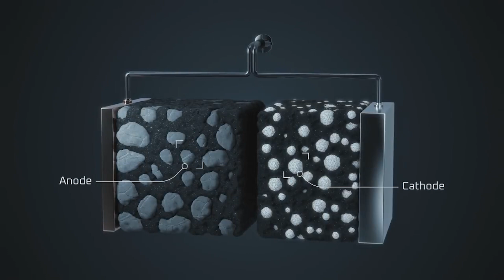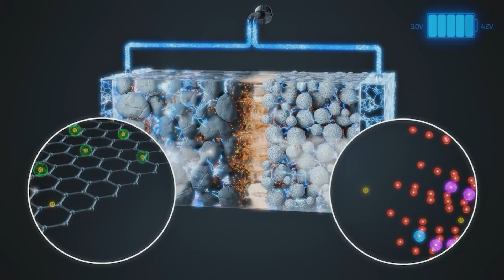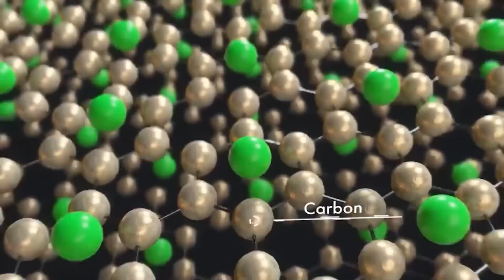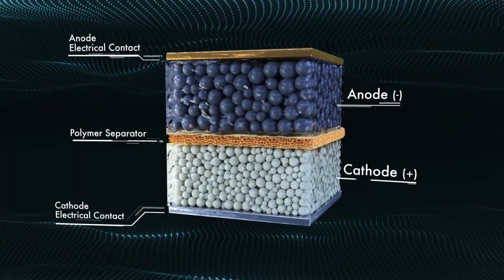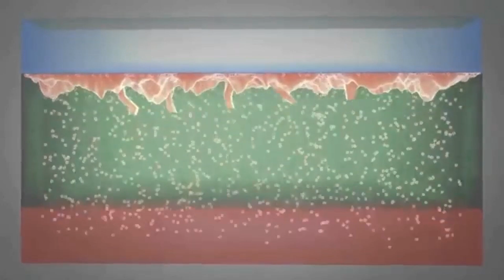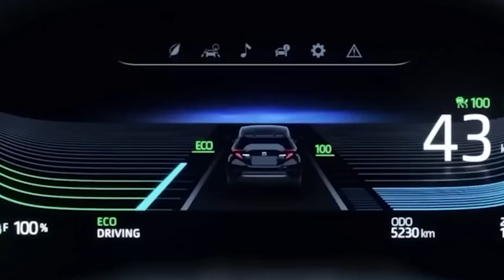Toyota's New Battery Technology Decimates All EV Competition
The new EV battery technology from Toyota offers an exceptional electric car battery driving range of over 900 miles on a single charge, over 3 times of what today's standard Lithium Ion batteries can manage for electric vehicles, even as CATL and BYD reach new EV battery technology breakthroughs in 2023.

In this video, we will explore the breakthrough progress that Toyota has made with the solid state (SSD) battery, and delve into the challenges, advancements, and future implications of this innovation that could revolutionize the EV and electric automobile industry. We uncover the potential of this new electric car battery in supporting the global growth of EVs, as Toyota looks to outperform competition from Tesla, Ford, BYD and other manufacturers in the EV Industry.

If you are interested in the latest trends in the car industry, this is a must-watch video!